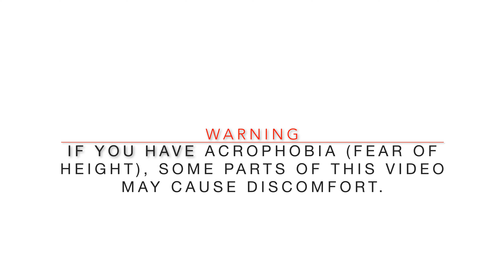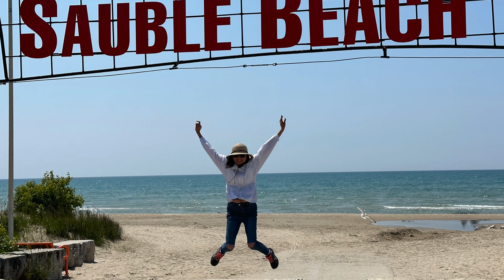Best Vacation Spots in Tobermory, Manitoulin Island, and Sudbury in 4K.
Epic footage taken at Cup and Saucer Trail, the big nickel, and Canada's largest mural.

Thank You Chicago for usage of their beautiful songs.